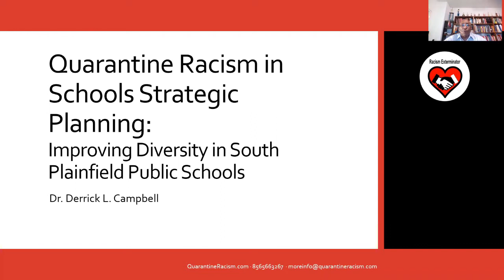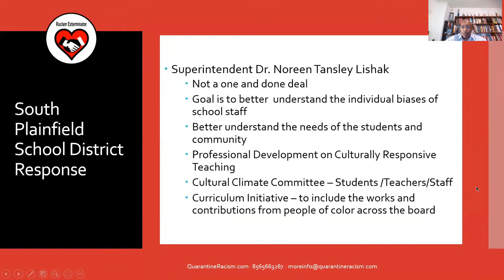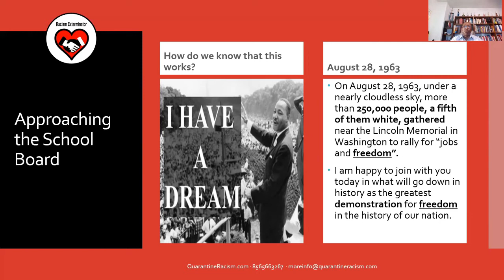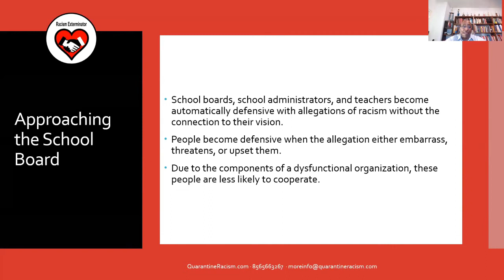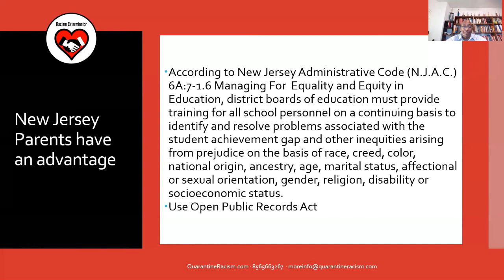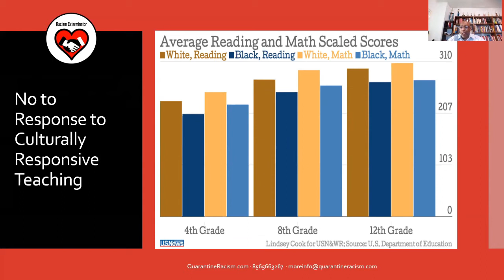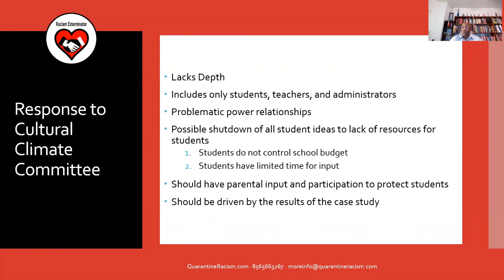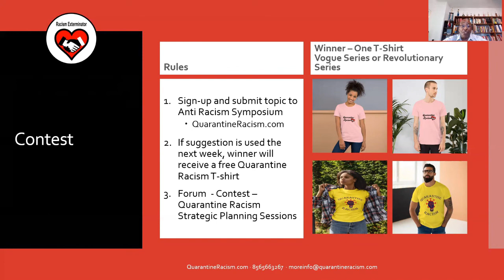How to improve diversity in public schools?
Dr. Campbell speaks about how local Black residents can help the local South Plainfield School district to improve diversity for staff members.